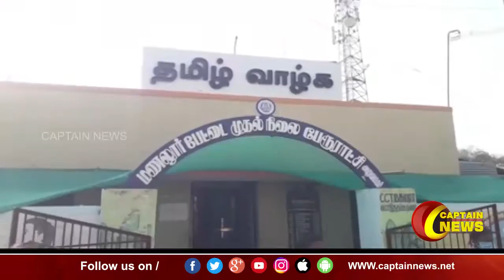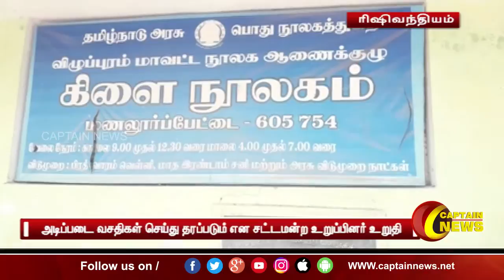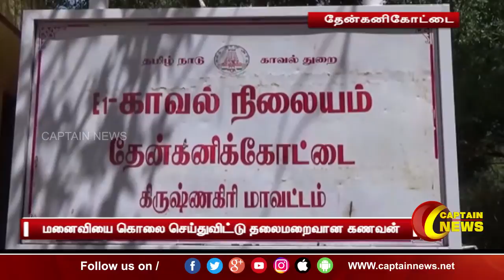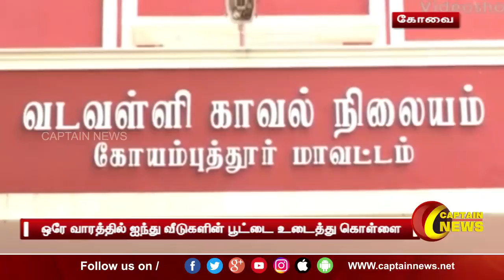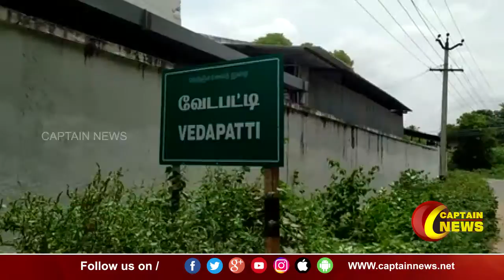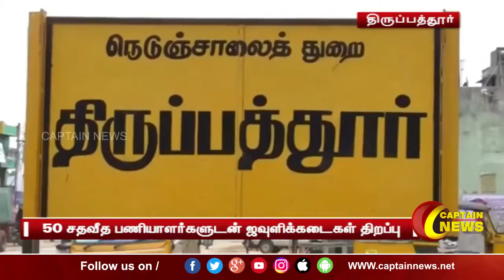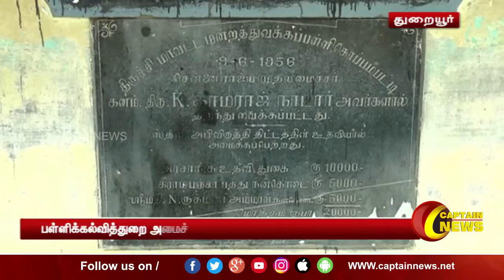30.06.2021 | காலை 9 மணி விரைவுச் செய்திகள் | அரசியல் | தமிழ்நாடு | பொழுதுபோக்கு | Express News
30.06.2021 | காலை 9 மணி விரைவுச் செய்திகள் | அரசியல் | தமிழ்நாடு | பொழுதுபோக்கு | Express News